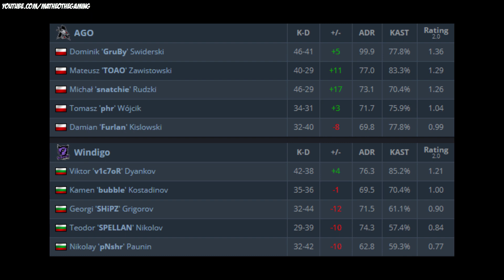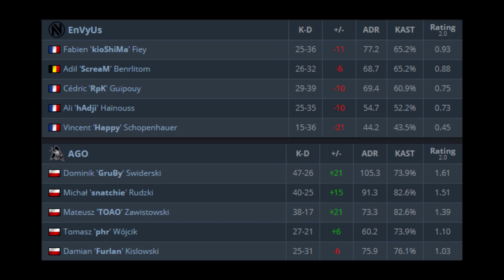IZAK CLUTCHUJE 1vs2 NOSCOPEM !!! GRUBY CLUTCH 1vs3 W 1 SEKUNDĘ !!! AGO UTRZYMUJE SIĘ W EPL-u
►Kupuj tanio skiny do CS:GO Z KODEM "matheo" 3% RABATU